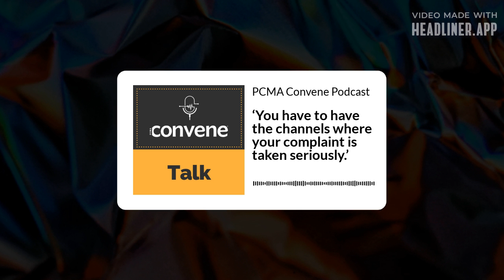‘You have to have the channels where your complaint is taken seriously.’ | PCMA Convene Podcast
Links:

· She was harassed at a tech conference. Now other women are sharing MeToo moments

· Michelle Russell, Editor in Chief

· Barbara Palmer, Deputy Editor

· Jennifer Dienst, Senior Editor

· Casey Gale, Managing Editor

· Curt Wagner, Digital Editor

· Magdalina Atanassova, Digital Media Editor